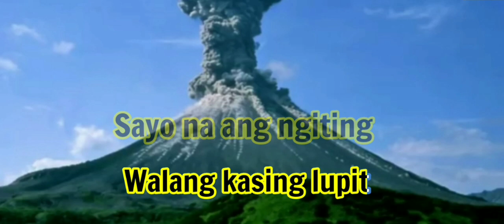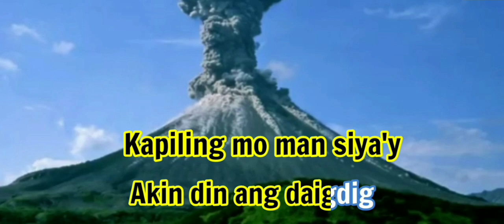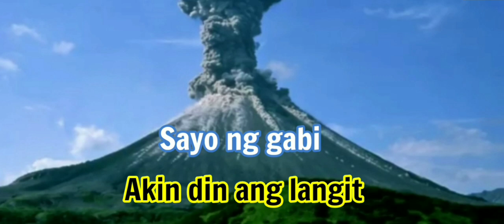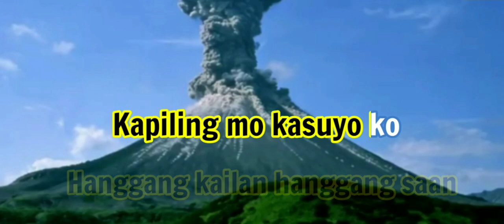Kapiling Mo Kasuyo Ko Hanggang Kailan - Karaoke Version